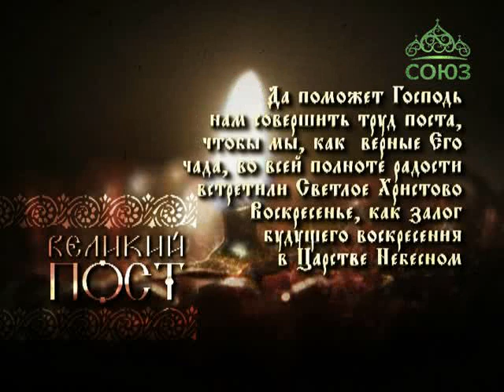О вере. Слово Святейшего Патриарха Московского и всея Руси Кирилла.